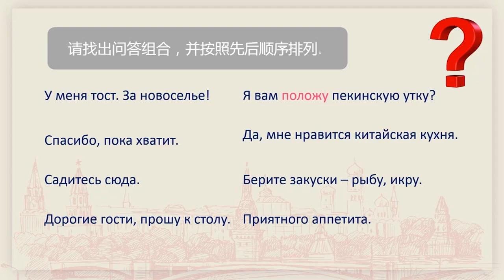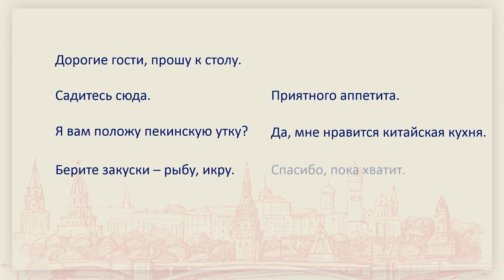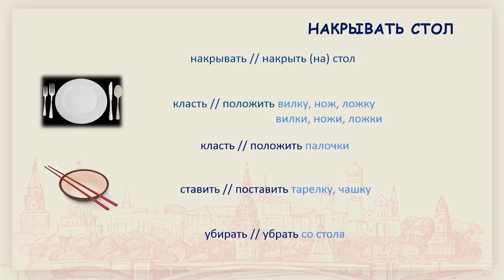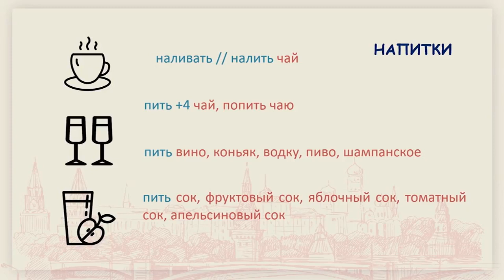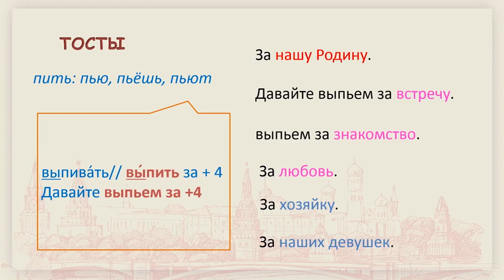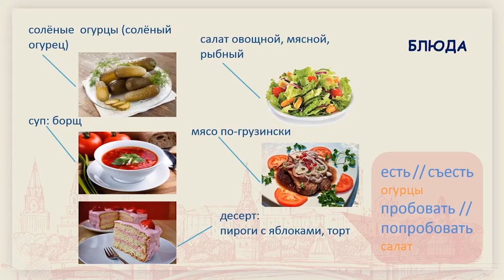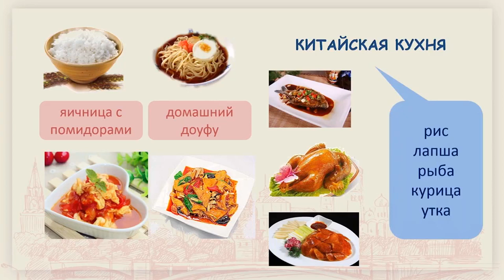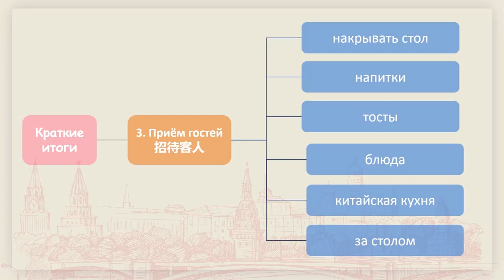乌拉俄语2 | 5.3 ПРИЁМ ГОСТЕЙ（招待客人）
《乌拉俄语 2》课程是《乌拉俄语АБВ》慕课的延续课程，针对完成俄语入门阶段学习后的学习者讲授俄语初级词法与句法、初级专题言语训练等语言基本知识，培养听、说、读、写的言语技能，为今后进入俄语中级阶段学习奠定坚实的基础。